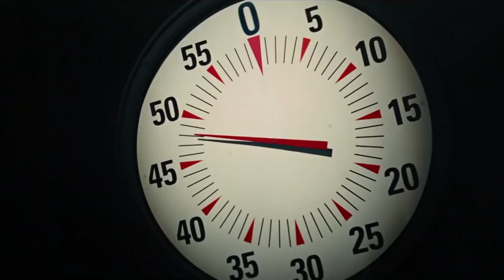10 Actors Who Almost Died On Set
10 Actors Who Almost Died On Set

Acting is an activity in which a story is told by means of its enactment by an actor or actress who adopts a character—in theatre, television, film, radio, or any other medium that makes use of the mimetic mode.

Acting involves a broad range of skills, including a well-developed imagination, emotional facility, physical expressivity, vocal projection, clarity of speech, and the ability to interpret drama. Acting also demands an ability to employ dialects, accents, improvisation, observation and emulation, mime, and stage combat. Many actors train at length in specialist programmes or colleges to develop these skills. The vast majority of professional actors have undergone extensive training. Actors and actresses will often have many instructors and teachers for a full range of training involving singing, scene-work, audition techniques, and acting for camera.

Most early sources in the West that examine the art of acting (Greek: ὑπόκρισις, hypokrisis) discuss it as part of rhetoric.

About us:
Movie Raze delivers the best Easter eggs, sneak peeks and First Look videos for all the best upcoming movies, as well as top 10 videos covering funny, interessting and shocking facts.